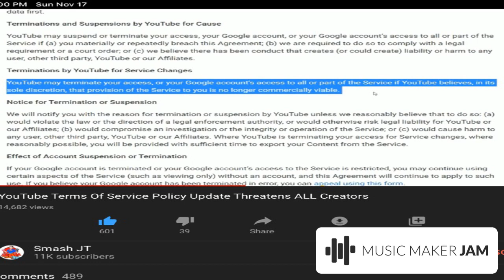this is stupid YouTube part 2